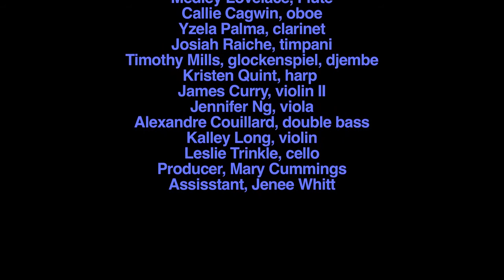2013 Spring Composition Recital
my composition @14:14. Ha!